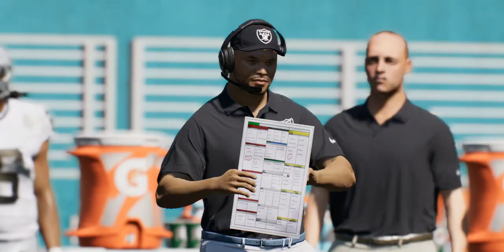(3-6) Las Vegas Raiders Vs (4-5) Miami Dolphins Week 11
The Raiders are finally ended their four-game losing streak with a very close win, can they make it two in a row? The Dolphins barely escaped with a win last week, can they get a second much needed win this week?